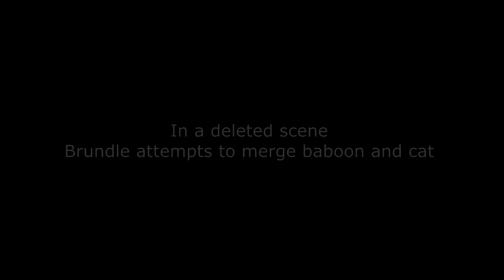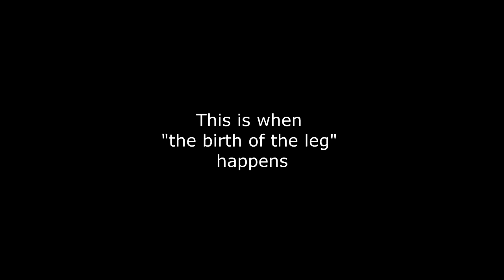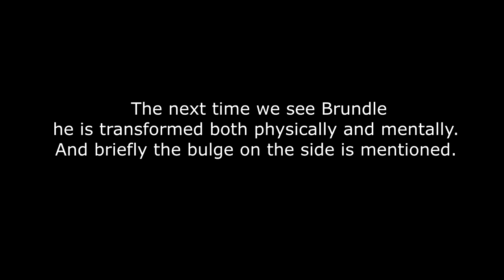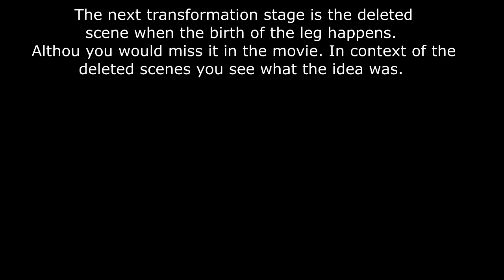The Fly (1986) - Birth of the leg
Analysing the deleted leg scene and how it was originally set up from the beginning of the make up process.